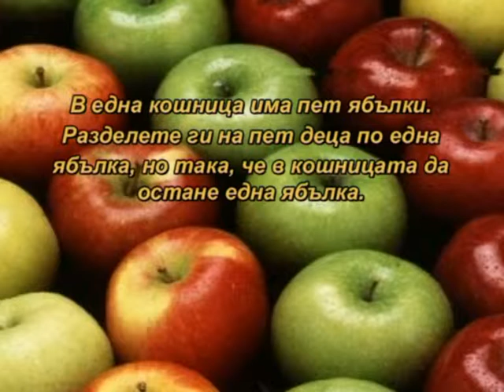Izvorche June2014 638